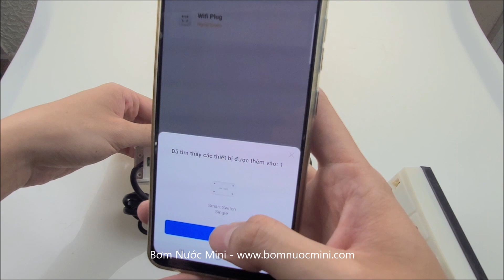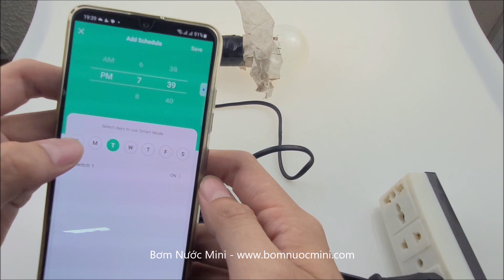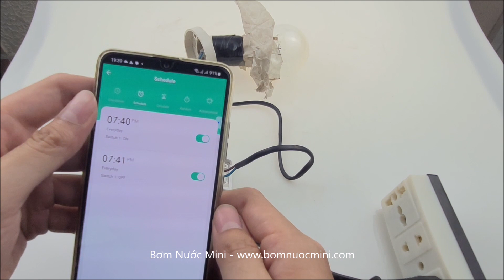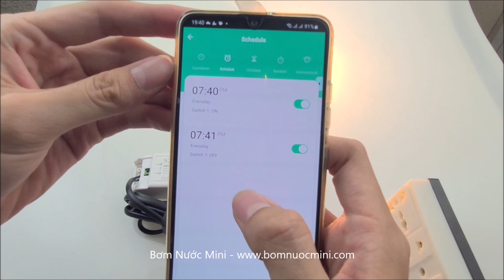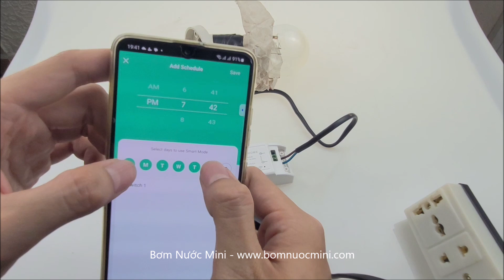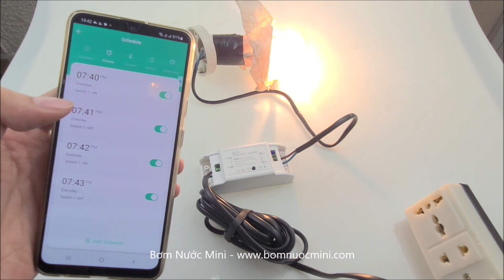Công Tắc Thông Minh Wifi Hẹn Giờ Điều Khiển Từ Xa Tuya Basic 2200W